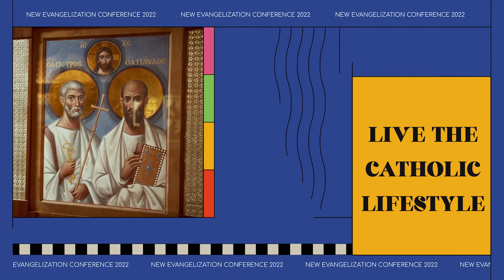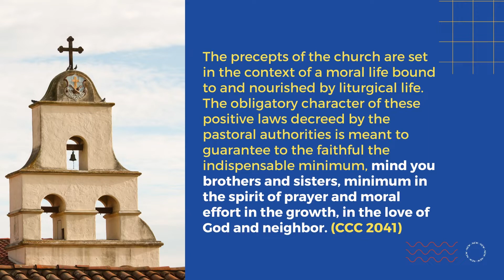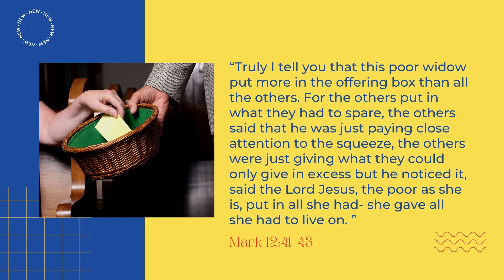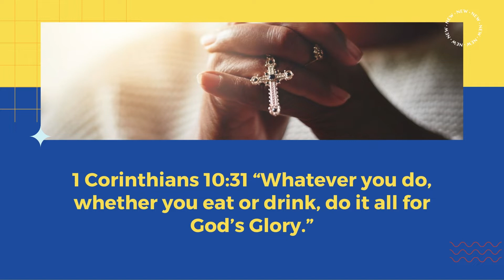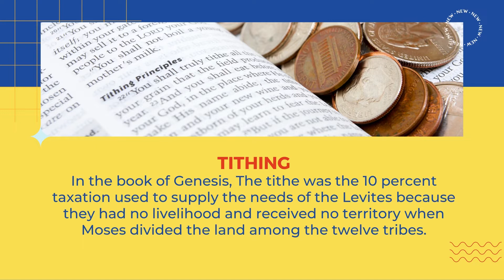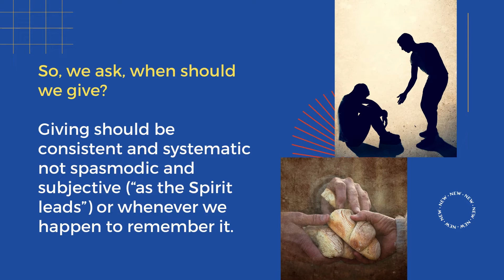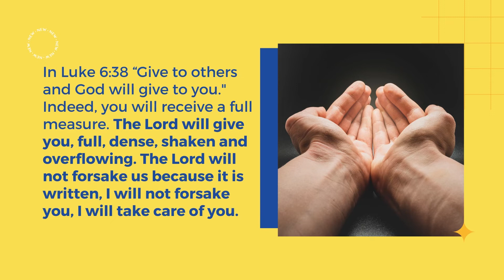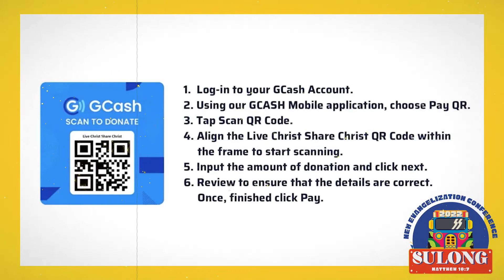Tithe or Tight | NEC 2022 SULONG Online Session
As Catholics, it is our duty to give back to the Lord all the blessings He has given us through our time, talent and treasure. Are we fulfilling this duty?

Let us altogether understand the beauty of tithing and be inspired to develop a generous and trusting attitude toward God by watching this online session entitled: Tithe or Tight, given by Mr. Rey Sotelo, Basic Ecclesial Communities (BEC) Coordinator of the Diocese of San Pablo, Laguna.

6 days to go before NEC 2022 - SULONG!